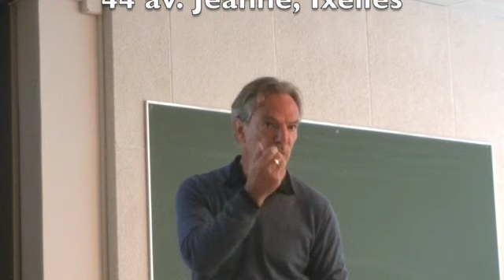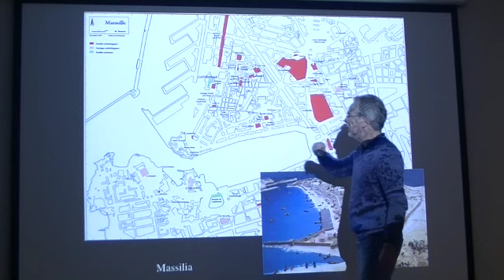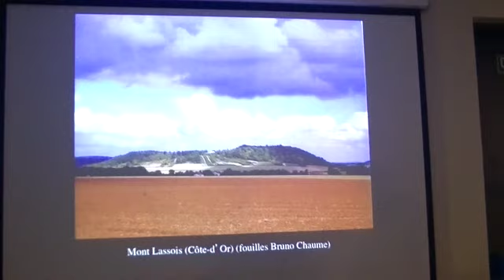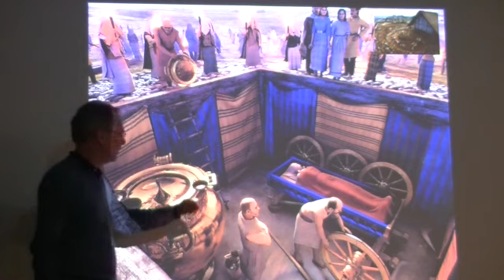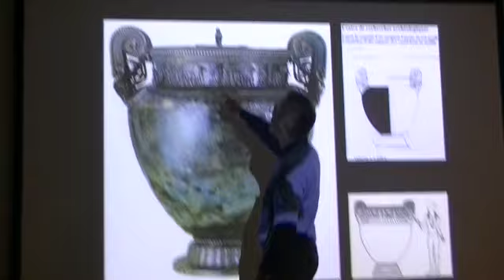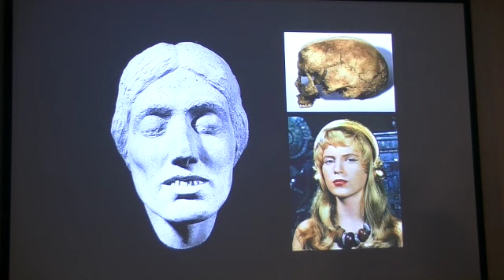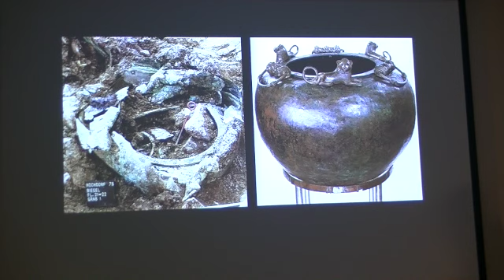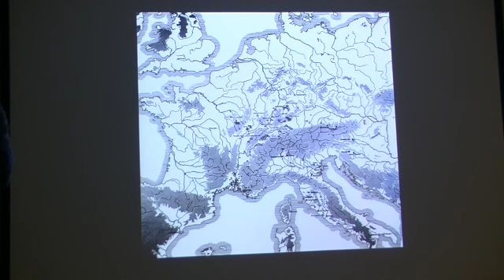16 octobre 2019, premier cours sur "le monde celte" par Eugène Warmenbol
Cette vidéo présente le premier cours du professeur Eugène Warmenbol, sur le monde celte de l'année 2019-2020. Le cours a été donné à l'Institut des Hautes Etudes de Belgique (campus de l'ULB), av Jeanne 44, à Ixelles.
Désolé pour la faible qualité de l'enregistrement.